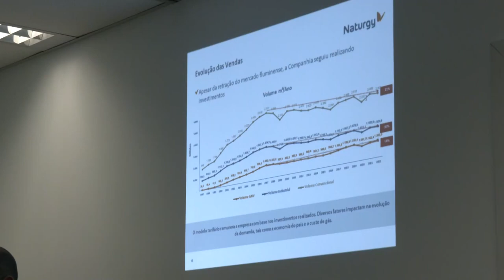Resumo Comissões - CPI Agências Reguladoras 01/08/23